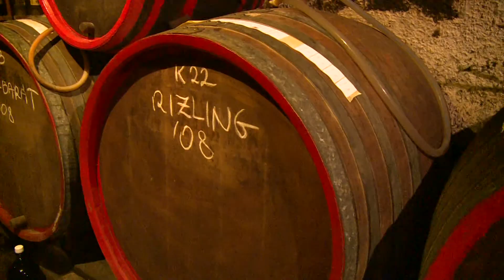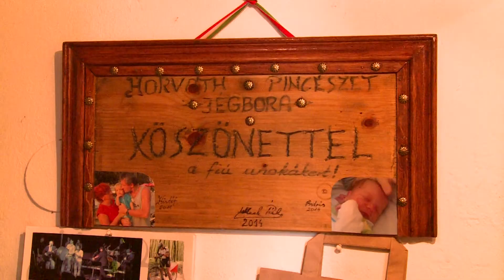Szent György-hegy Horváth Pince